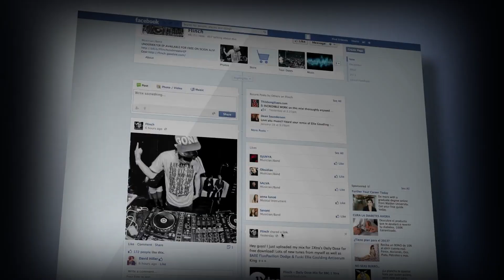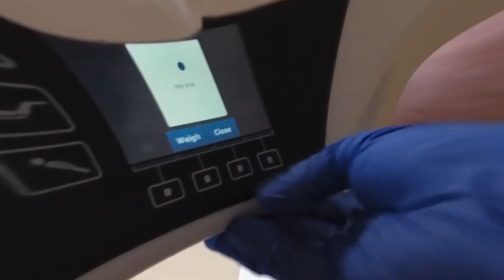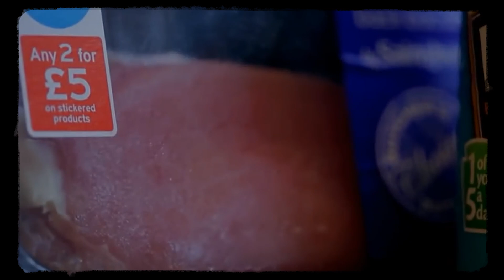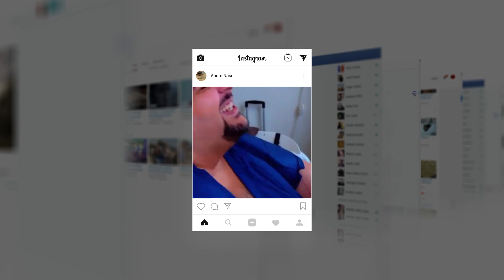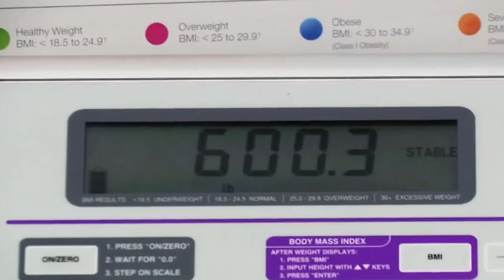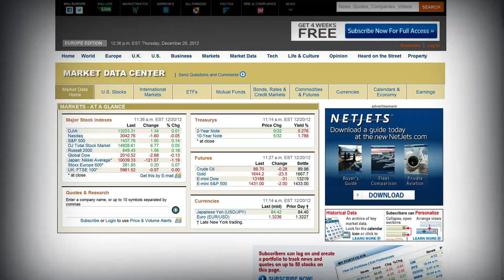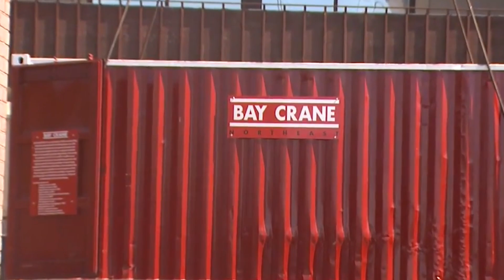20 Personas Con Sobrepeso Extremo Que No Creerás Que Existen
No quiero ser insensible, ¡pero algunas de estas personas realmente se abandonaron! La obesidad mórbida es un problema común en la actualidad, pero para algunas de estas personas es un estilo de vida que no pueden romper. Desde el hombre más pesado del mundo hasta una mujer con una extraña enfermedad, estas son 20 personas con sobrepeso extremo que no creerás que existen!